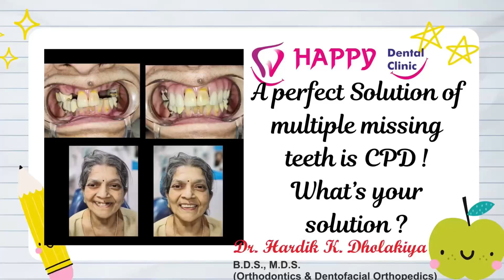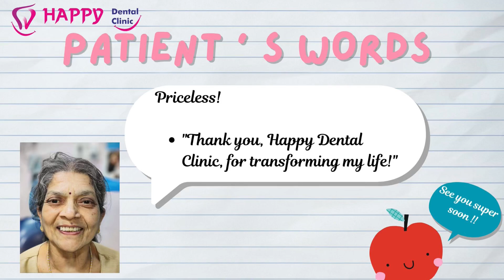A perfect solution of multiple missing teeth is CPD !oldisgold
"Smile Transformation Alert! 🚀

Meet our vibrant 83-year-old patient from the UK! 🇬🇧

Problem: Missing upper anterior & posterior teeth 🤕
Solution: Cast Partial Denture 💫
Result: SPEECHLESS! 😍

At Happy Dental Clinic, expertise meets compassion. ❤️ Our specialist, Dr. Hardik Dholakiya, crafted a customized smile makeover. 💼

Why Cast Partial Denture? 🤔

Stability 🌈
Durability 💪
Aesthetics 💃
Comfort 😌

About Dr. Hardik Dholakiya: 🎉

Expert Orthopedist & Invisalign provider🦷
12+years of experience 📆
Gujarat’ s top most Aligners Provider🌎

Happy Dental Clinic: 🏥

Located: Aaron Elegance, New CG Road, Chandkheda 📍
State-of-the-art facilities 💻
Patient-centric care ❤️
3500+ 5-star reviews! 🤩

Patient's Journey: 📚

Diagnosis revealed suitable remaining teeth 🤝
Cast partial denture recommended 💯
Customized smile makeover 🎨
Speechless satisfaction! 😆

Personalized care ❤️
Cutting-edge technology 💻
Global standards 🌎

Ready for your dream smile? 💫